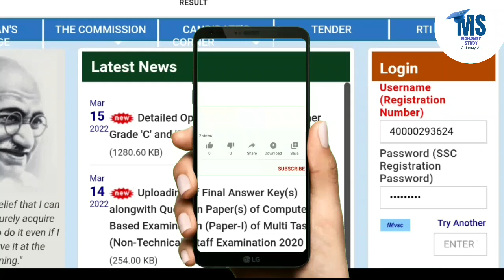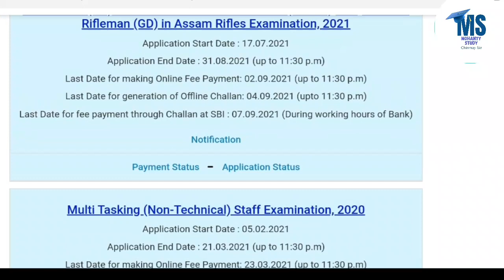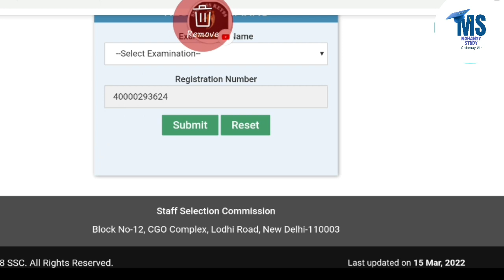SSC MTS Result out 2022. How to check mts result.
Link -